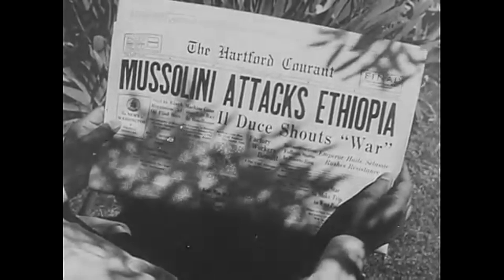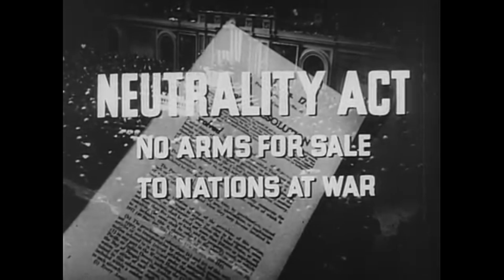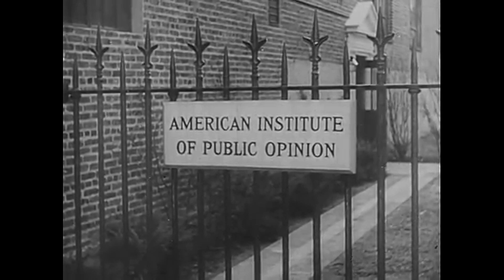My Dance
Old-timey music mixed with vintage, public domain video!

If you know any of the missing information for these tracks like: artist, song title, year, etc. PLEASE let me know in the comments so I can update this collection over time!